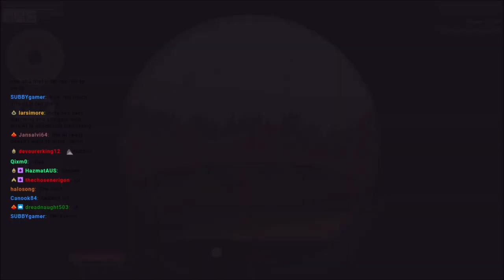Russian VDV Invading Ukraine be like...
Full video linked at the end. This is just a meme op...